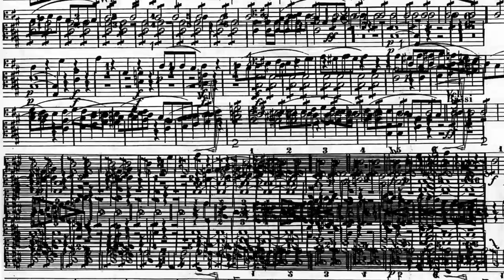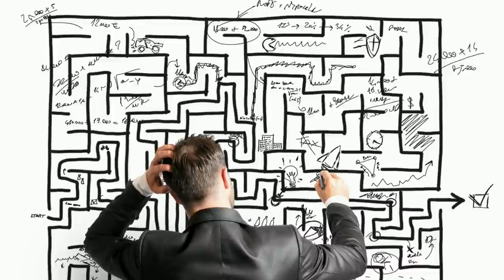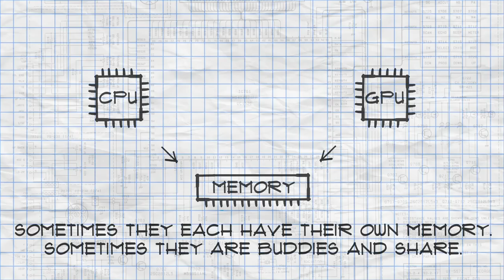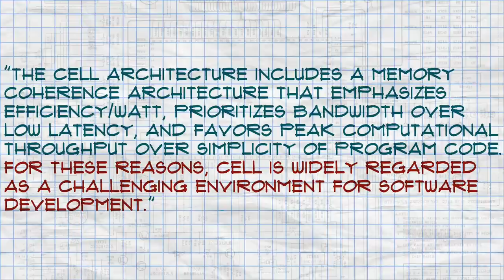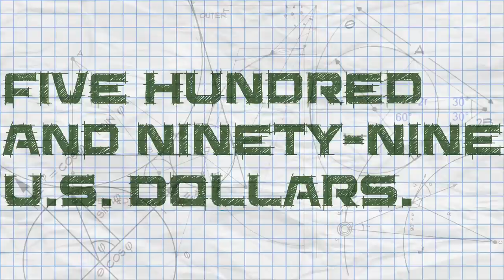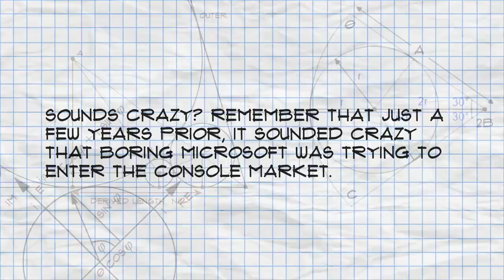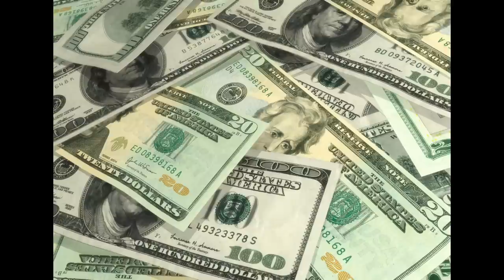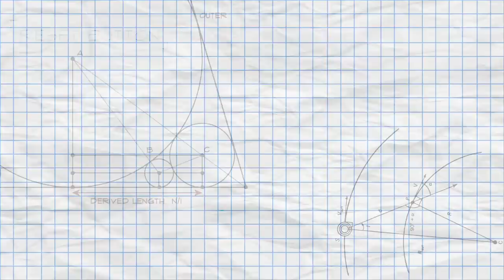Reset Button: Playstation3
I talk about why the Playstation 3 hardware was such a mutant, why that was bad, and how Microsoft may have unintentionally saved the Playstation.

For the record, I'm not sure where the "it's a supercomputer" claim came from. I heard it so often I thought it was said by marketing, but I think it was actually just a defensive fanboy meme.